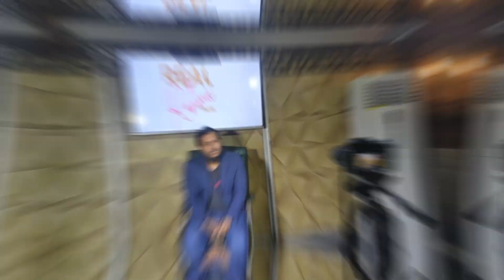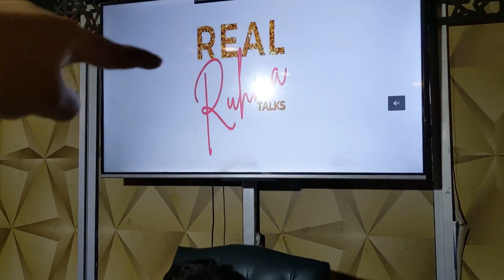Lord of Food Lahore per Shooting ka aik din | Success Series Real Ruhma Talks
Success Series Real Ruhma Talks
Lord of Food Lahore per Shooting ka aik din | Kamyab logo ki Mehnat aur Takaleef

Ruhma's Busy Day | Lord of Food Lahore per Shooting ka aik din | Ruhma Irfan Malik
Busy day of a Tv Host

Hello Friends i'm Ruhma Irfan Malik...
The Best Economical & Tasteful Food
Doston ummeed hai ke aapko video pasand aayi hogi agar aapne video ko like aur share nhi kiya to like bhi kr dijiye aur share bhi kr dijye aur agar aap ne ab tak channel ko SUBSCRIBE ni kiya h to zaroor SUBSCRIBE kr lijye ta ke aap tak is trah ke khoobsurat  videos pahunchte rahe- sukarya

The official motivational channel of Ruhma Irfan Malik where she explores various topics such as spirituality, life coaching, relationships, youth problems, and more.

The Benefits of Patience | صبر کے فوائد | Ruhma Irfan Malik

In this video, Ruhma Irfan Malik talking about on the topic "Achieve Success". Se is also sharing experience, wisdom and knowledge that will be helpful for all of those who want to become successful in their lives.
happiness and contentment. Just like any middle class guy, he too had a bunch of unclear dreams and a blurred vision of his goals in life. All he had was an undying learning attitude to hold on to. Rowing through ups and downs, it was time that taught him the true meaning of his life.

How To Ignore People Who Hurt You?

No Expectations, No Disappointments, Live Happily

Quries?

,how to study smart and not study hard,How to crack neet,How to crack Jee,How to crack upsc,How to crack any exam in first attempt,How to study for exams,How to prepare for exams,Failure motivation,Study motivation,Exam Motivation,Motivation,Fundatube

my,first,vlog,aroob,jatoi,aroob jatoi,ducky,bhai,duckybhai,ducky bhai,ducky bhai wife,my first vlog,female,female vlogger,vlogger,first video,india,hindi,hindi vlog